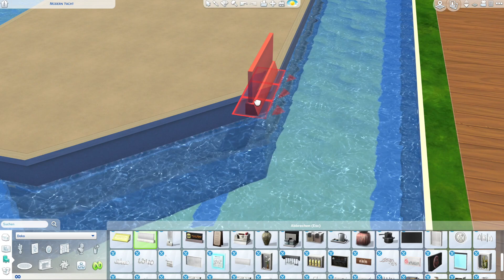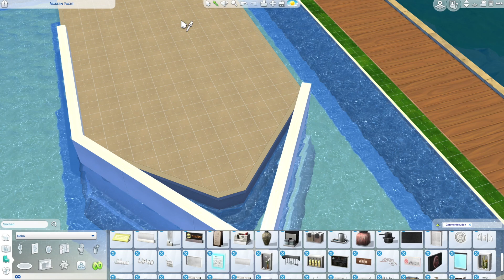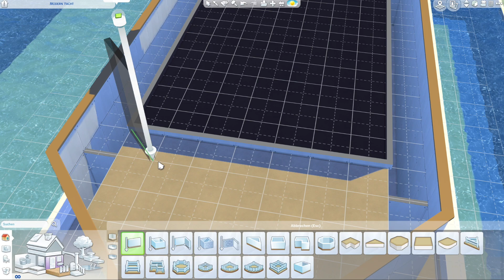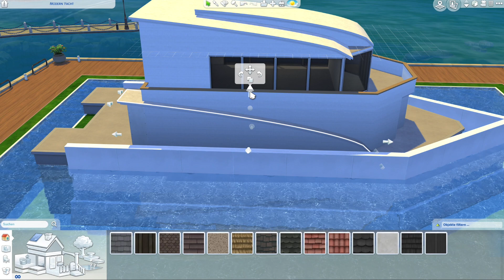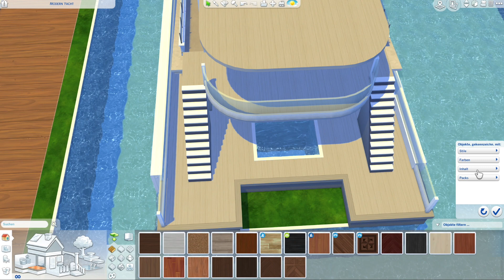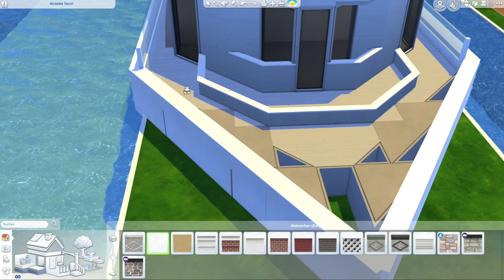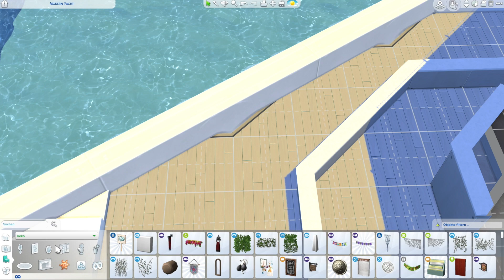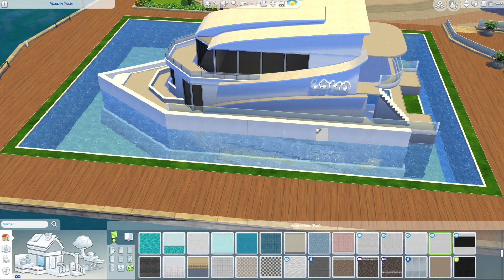Yacht bauen in Die Sims 4 | Let's Build #1 Hafen Grundstück mit modernem Boot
Die Sims 4 Yacht bauen im Hafen - Let's Build des modernen Hausboot Grundstücks im Bau-Video, gepaart mit Tipps, Tricks und Cheats im Die Sims 4 Bau-Modus. Bauen und einrichten vom Schiff mit Objekten und Tools aus dem Die Sims 4 Basisspiel und ein paar Packs im Live Let's Build. Das "Modern Yacht" Boot steht bei mir in der Welt Windenburg im Hafenviertel aus dem Die Sims 4 Zeit für Freunde Erweiterungspack auf einem 30x30 Grundstück.

🛍 Überzeugt? Unterstütze SimFans.de und diesen Channel und bestelle Die Sims 4 und Packs bei Amazon

⭐️ Dieses Haus und Grundstück findest du in der Die Sims 4 Galerie mit der Suche nach der EA ID: Daniel_SimFansDE unter dem Namen "Modern Yacht" als Download. Viel Spaß damit!